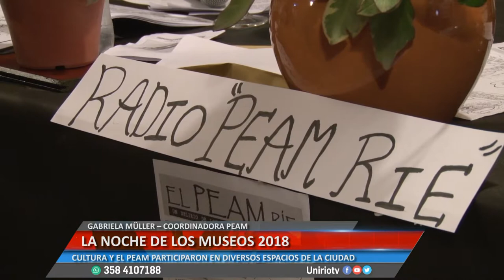LA NOCHE DE LOS MUSEOS - GABRIELA MÜLLER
CULTURA Y EL PEAM PARTICIPARON EN DIVERSOS ESPACIOS DE LA CIUDAD
Facebook.com/uniriotv
Twitter.com/uniriotv